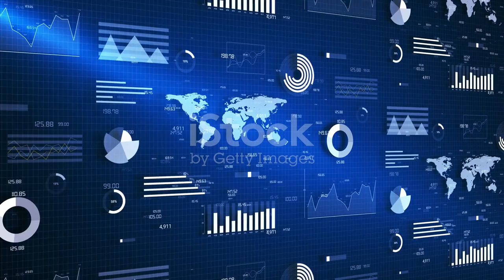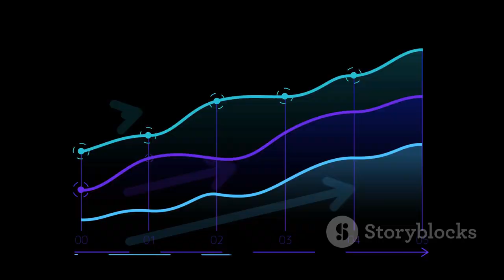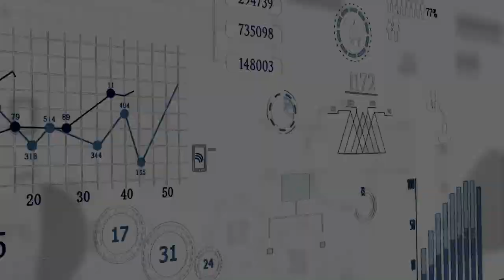AI Revolution in E-Commerce: Boost Your Business!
Empowering E-Commerce Growth with AI in 2024

The e-commerce realm is getting tougher by the day, especially for Amazon sellers. With the global e-commerce market expected to surpass $8 trillion by 2027, businesses are continually seeking an edge to stay ahead. In this race, Artificial Intelligence (AI) has emerged as the ace up the sleeve for many entrepreneurs.

E-commerce moguls, as well as newcomers, are exploring AI to bid goodbye to repetitive work and improving profitability amidst skyrocketing competition. But maneuvering AI tools can be challenging due to the plethora of options available, as well as the inherent learning curve.

Gary Huang, a seasoned e-commerce entrepreneur and founder of the 7 Figure Seller Summit, shares actionable ideas for integrating AI into your business strategies. He believes AI can revolutionize practices like pricing, market research, product design, and much more.

Imagine tools like Prophecy that can optimize your pricing on Amazon, akin to Uber's surge pricing, based on product demand. Or consider Helium 10, enabling you to study competitor listings and discern ways to compete better. Huang also alludes to the potential of Intellivy to enhance split-testing by comparing different versions of ads or web pages. He also mentions using Midjourney with GPT-4 for DIY product design.

Not only does AI promise improved profitability through better inventory management but also helps make businesses more productive by freeing up time. Huang firmly believes, "AI is a great way for sellers to do more with less to save time and become more productive."

It's clear that AI implementation can propel your E-commerce growth, but one question remains – are you ready to embrace it?

 AI Revolution in E-Commerce: Boost Your Business! by Steven's Workspace

OUTLINE:

00:00:00 The Rise of E-commerce and the AI Revolution
00:00:48 AI-Powered Pricing Strategies for E-commerce Success
00:01:29 Using AI to Understand Your Market
00:02:14 AI-Driven Product Design and Development
00:02:57 Optimizing Inventory Management with AI
00:03:27 Embracing AI for Growth